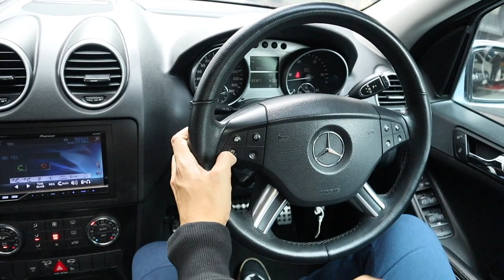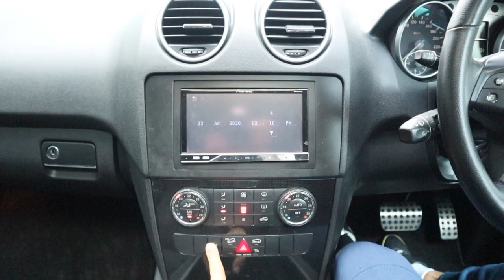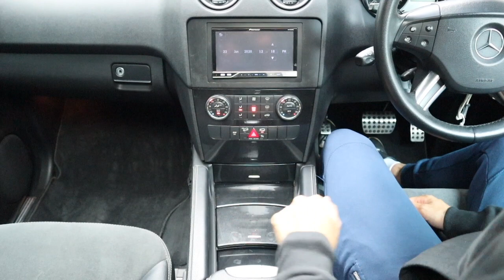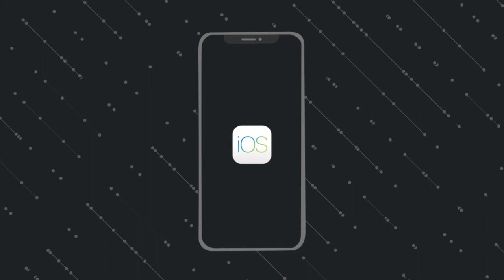รีวิว Mercedes Benz ML280 W164 ปี 2007 รถครอบครัว Option แน่นๆ นั่งสบาย ราคาเป็นมิตร ขับทางไกลสบายๆ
Mercedes Benz ML280 W164 ปี 2007
วิ่ง 228,xxx km SUV ราคาดีๆ พร้อมจับต้องได้
ราคา *** 7 9 9 , 0 0 0 *** บาท

- เครื่องยนต์ดีเซลเทอร์โบ V6 190hp 7 speed
- Sunroof
- เบาะคู่หน้าปรับไฟฟ้า Memory
- เบาะนั่งทุกตำแหน่ง บุด้วยหนังแบบ ARTICO สลับกับผ้าสักกะหลาดสังเคราะห์ ALCANTARA
- ESP สวิสต์ เปิด-ปิดระบบควบคุมการทรงตัวรถ
- ASR ระบบตั้งล็อคความเร็วขนาดลงเขา
- Cruise Control
- Park Sensor
- กุญแจครบ รถพร้อมใช้งานครับ